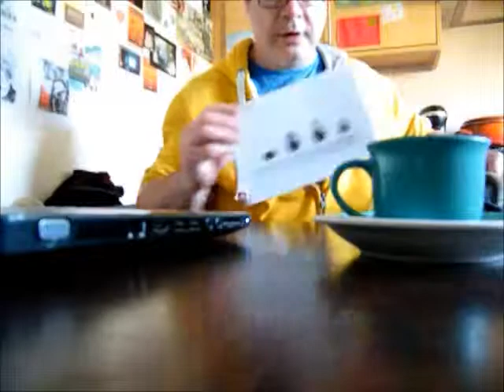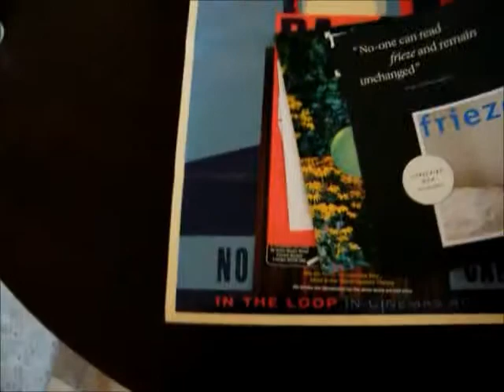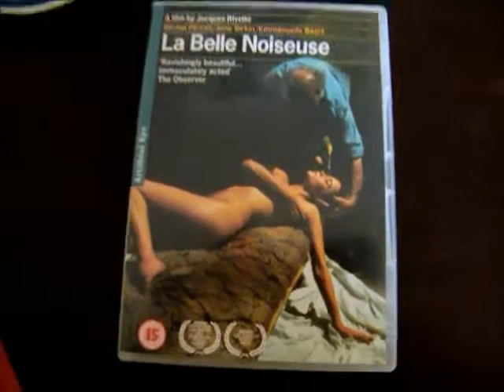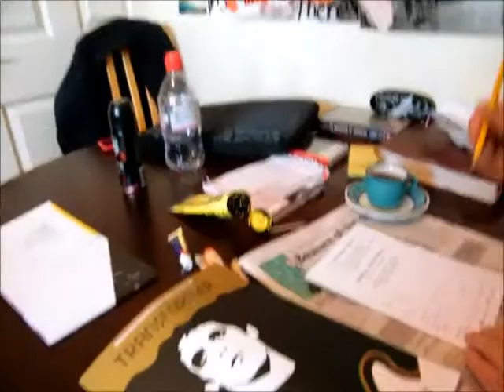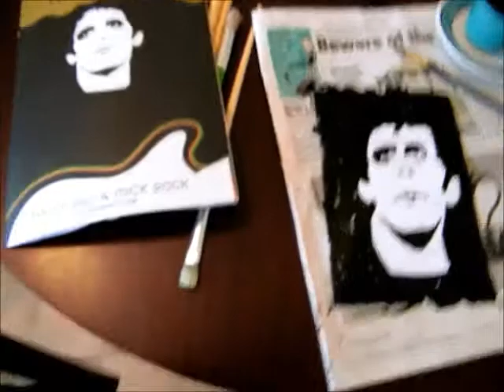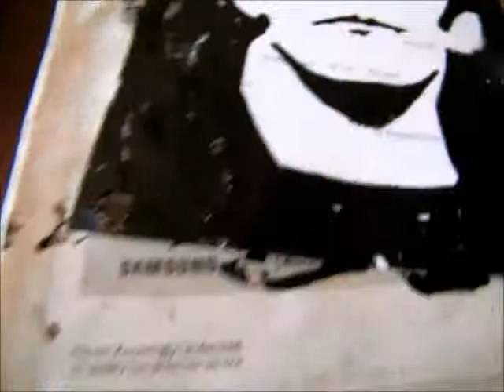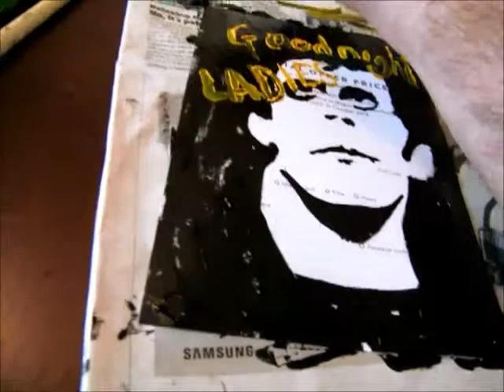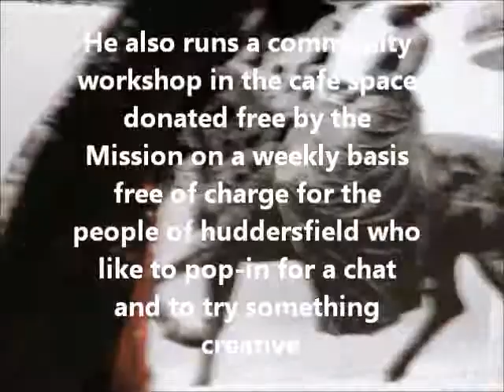A day in the life of Russell Dennis Hunter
A mock documentary on a typical day with contemporary artist  R D hunter